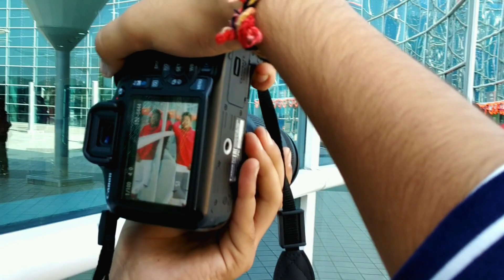PhotoShoot Vlog📸 || Vlog #01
What Up Everyone Hope Your Doing Well.